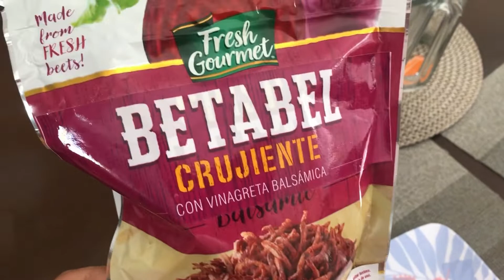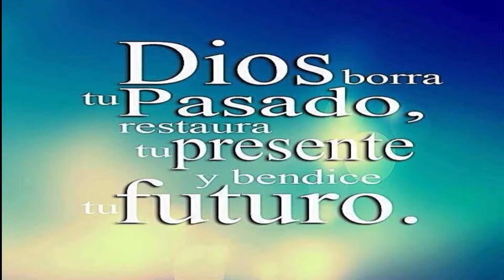Todos al GYM!!! Buscando Uniformes y Útiles escolares